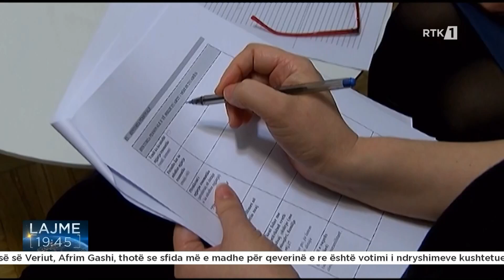2083 aplikime për status të personit të dhunuar gjatë luftës, mbi 1650 janë pranuar